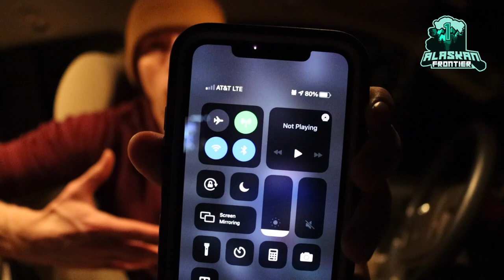My Alaskan Everyday Carry (EDC) Essentials for 2021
That's right, this year is set to be another crazy one, with that said we are going to talk about a few everyday carry (EDC) essentials that I think you're going to need before you head out to embrace this crazy world. So let's jump right into it and see what an Alaskan deems their everyday carry essentials.